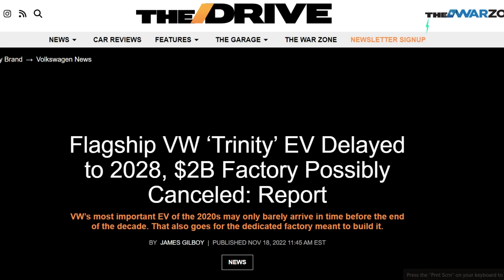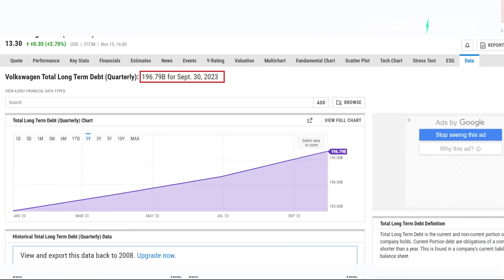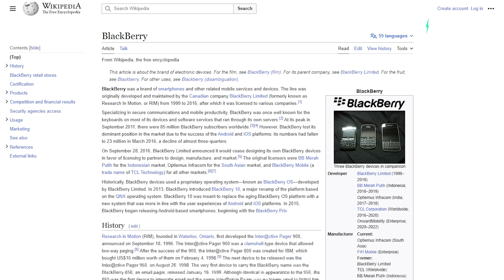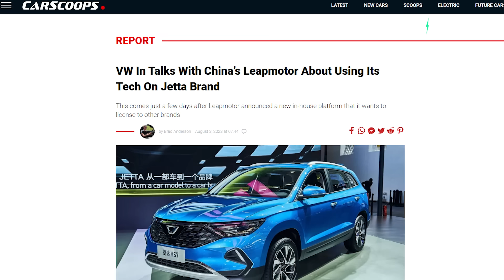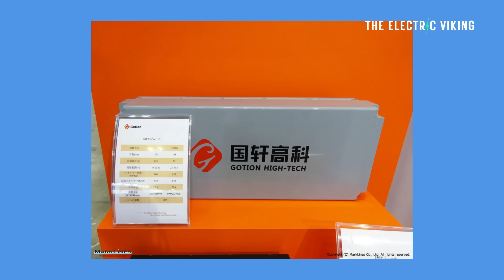VW reveals date for $21,700 EV - but admits no decision made yet